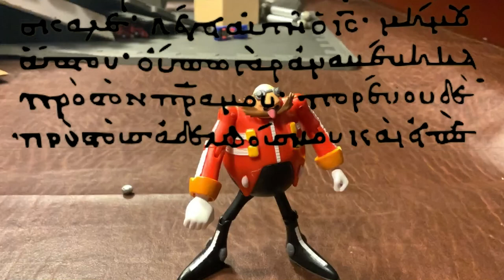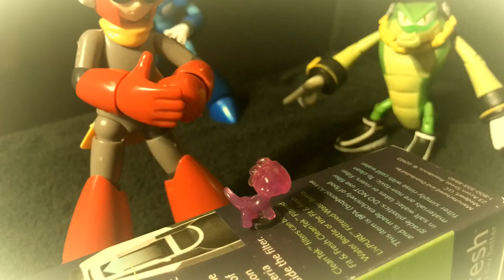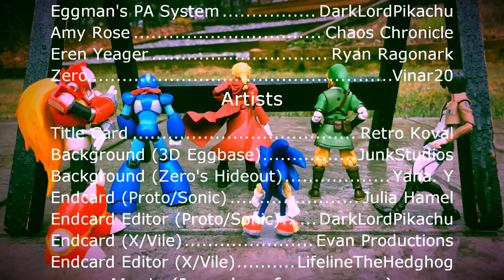FullMetal Quest | Ep.11 | Just Say Yes [A Stop Motion Series]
Left with seeming no other options, X is forced to take responsibility for the the presence that thrusted upon him. Meanwhile, a startling realization has been made by the rest of our heroes. As the world begins to peel more and more layers, we realize that there are far more questions then there are answers.
Cast:
Retro Koval: X, Edward Elric
Boostifer: MegaMan
Jackaboy: ProtoMan
Vinar20: Trainbot, Zero
Dragon Super Fan: Sonic the Hedgehog
Chaos Chronicle: Amy Rose
Cam Holmes: Vector the Crocodile
Saggy Sage: Truckbot
Satchel Harp: Dr. Ivo “Eggman” Robotnik
Ben Chevrette: Espio the Chameleon
B-Wolf: Vile
Ryan Ragonark: Eren Yeager
Voice Kraken: Bass
Emily Couture: Roll
Eggbase PA System: Darklord Pikachu
Some of the music is original, created by myself, Cam Holmes, Ethan Kennedy, and Max Ferdman, but i did use other music which will be linked below!!
Song: Evan King - From Other Suns